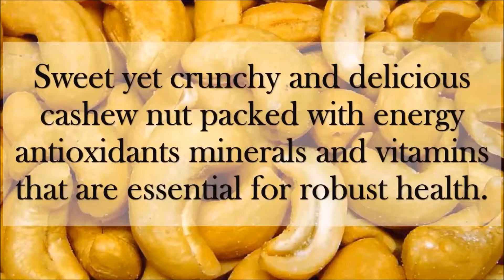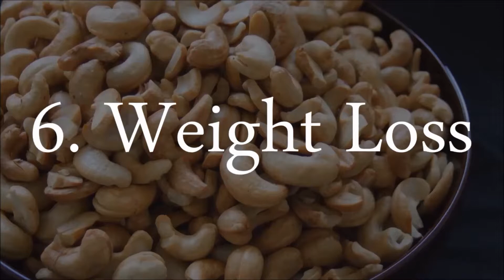If You Eat 4 Cashews Every Day, Amazing things will happen to your Body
Follow Me